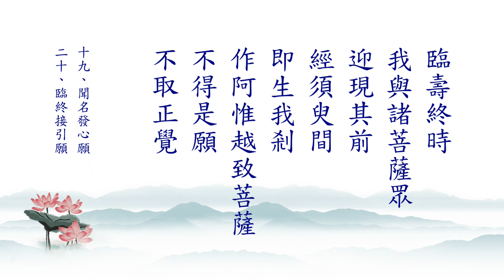仁山法師: 無量壽經 - 84 發大誓願第六 [ 四十八大願 ]二十、臨終接引願〈臨壽終時，我與諸菩薩眾迎現其前〉壽終正寢 | 四大分離:地水火風 | 助念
（十九、聞名發心願。二十、臨終接引願。）
我作佛時，十方眾生，聞我名號，發菩提心，修諸功德，奉行六波羅蜜，堅固不退。復以善根迴向，願生我國。一心念我，晝夜不斷。臨壽終時，我與諸菩薩眾迎現其前。經須臾間，即生我剎，作阿惟越致菩薩。不得是願，不取正覺。